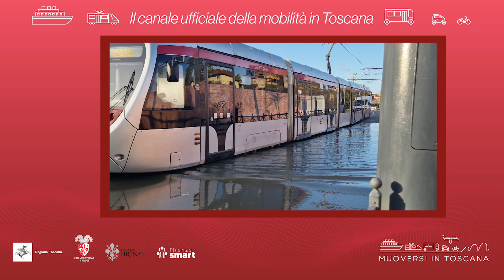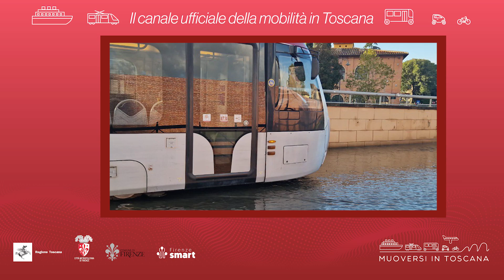Muoversi in Toscana - Edizione delle 9.30 del 5 novembre 2023